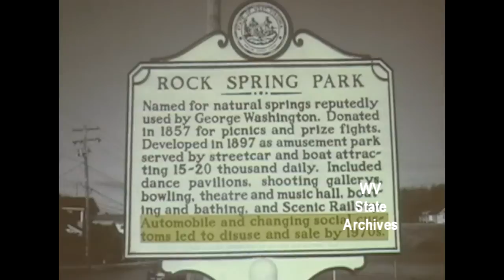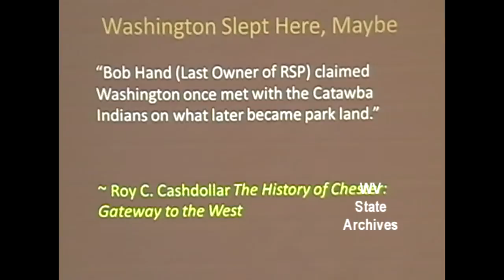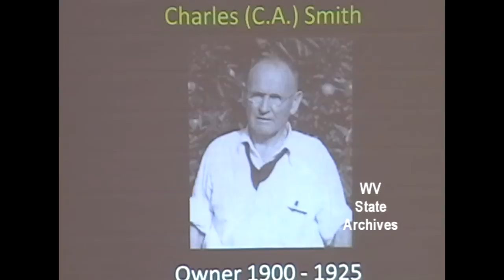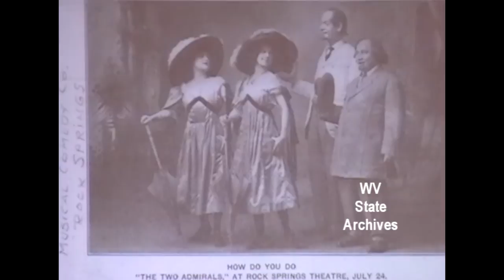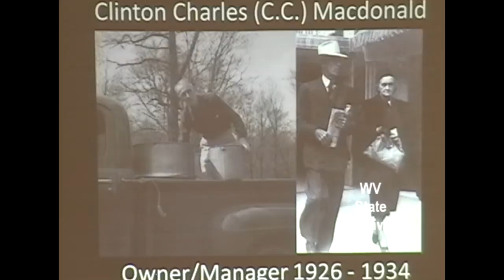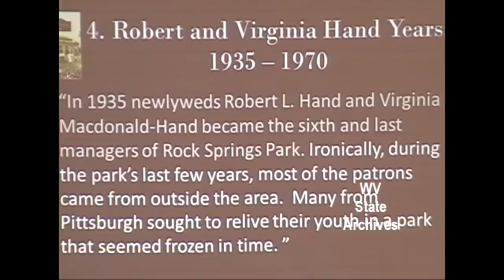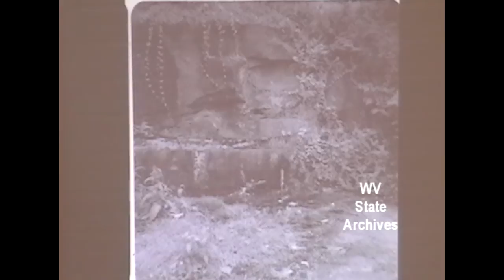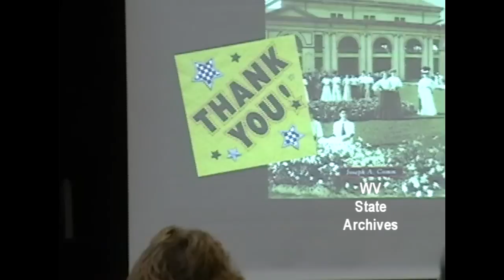Rock Springs Park - Joseph A. Comm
On July 2, 2013, Joseph A. Comm presented a slide show/book talk on "Rock Springs Park" at the Tuesday evening lecture in the Archives and History Library of the Culture Center in Charleston.

Using dozens of images, Comm discussed the history of the now defunct amusement park that operated from 1897 to 1970 in Chester, Hancock County. His talk included the 32-year search for the park's famed 1920s carousel, one of the last produced by the Dentzel Company, and the dramatic events of the blaze that destroyed the Old Mill during a school picnic, leaving four children dead. Comm also provided personal recollections of the park and discuss the efforts of many people from the Tri-State area to recapture the magic of Rock Springs Park through their personal collections of park memorabilia, stories, and offbeat tributes.

Joseph Comm grew up in Chester and is the author of "Rock Springs Park," part of the Arcadia Images of America series. He studied theater arts and education at the University of Pittsburgh and graduated with BA and MAT degrees. He is an elementary gifted support teacher with an interest in local history and currently is working on a book on legendary locals of Latrobe, Pennsylvania, where he teaches.